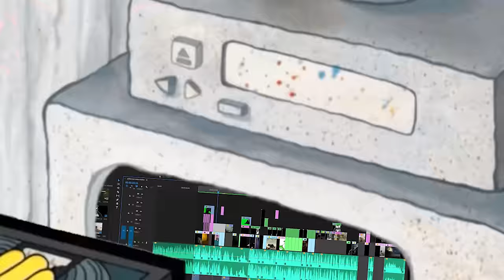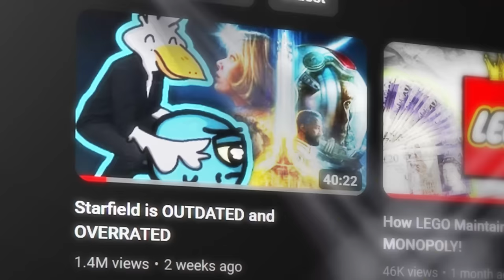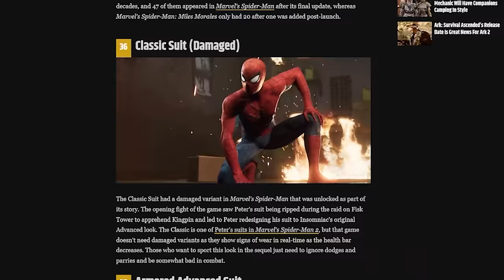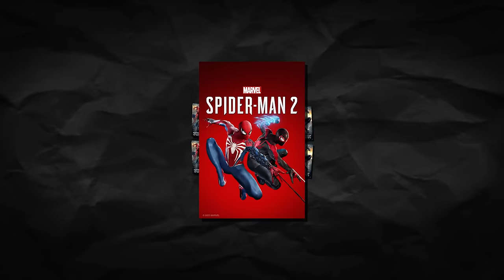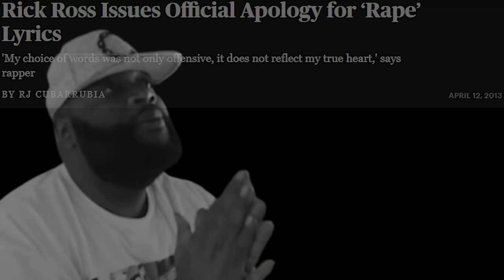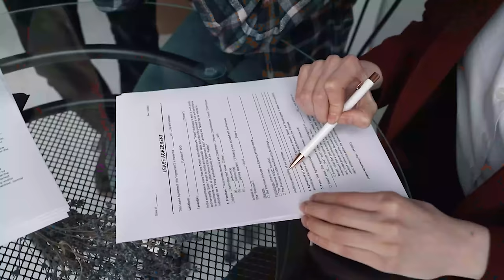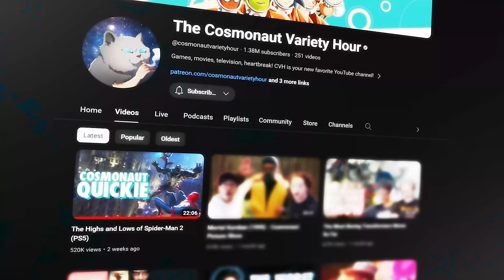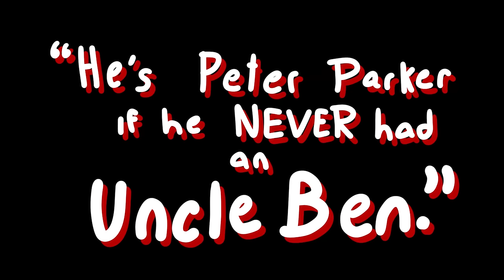Spider-Man 2 Is NOT a MASTERPIECE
Install War Thunder for Free✅ on PLAYSTATION/XBOX/PC and get the large "bonus pack" for new War Thunder players with vehicles, boosters, and more 🎁

I, Doktor Skipper. Talk about Marvel's Insomniacs Spider-Man 2 on the PS5 and how Spider-Man 2 Ss NOT a MASTERPIECE, the game stars peter parker and miles Morales where peter gets the symbiote suit that eventually becomes venom. The game also has Kraven the Hunter, Black cat, Mary Jane, and many more sinister six villains. Does spiderman 2 suck? is it a masterpiece? who knows.